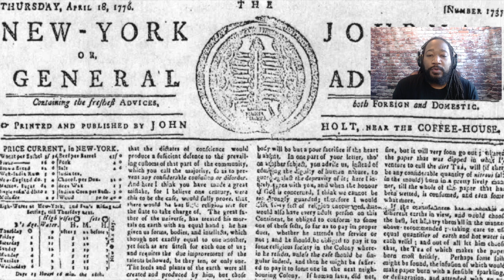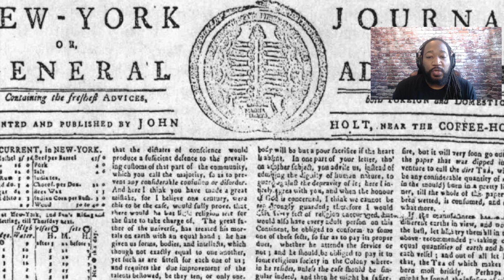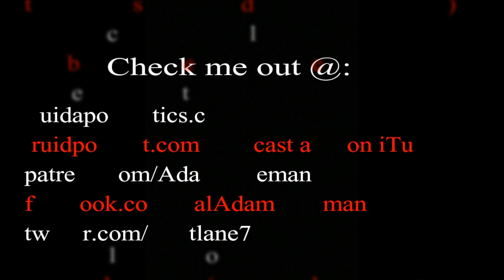What all Americans NEED to know about "Juneteenth" (June 19th) and why it matters!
Do you know what Juneteenth is? You definitely should. In this video Adam explains what Juneteenth (June 19th) commemorates and why it should be cause for everyone to celebrate.

Spoiler alert: If Juneteenth doesn't matter, July 4th doesn't either...